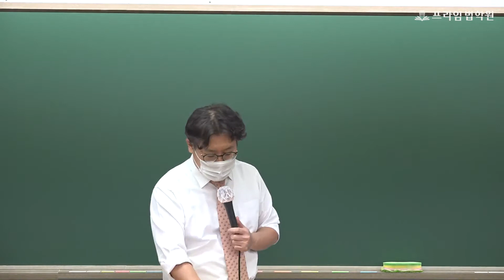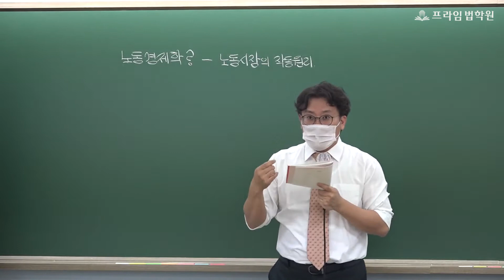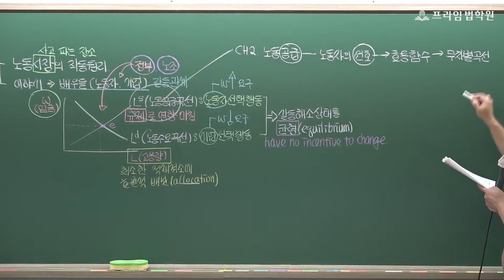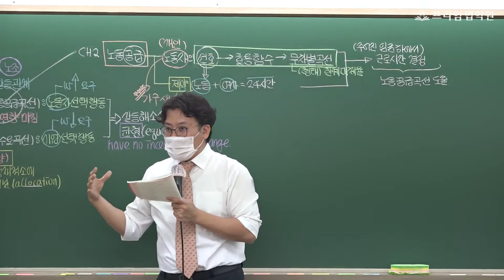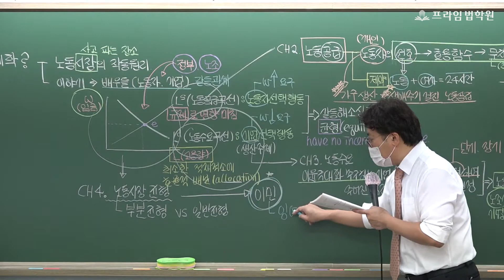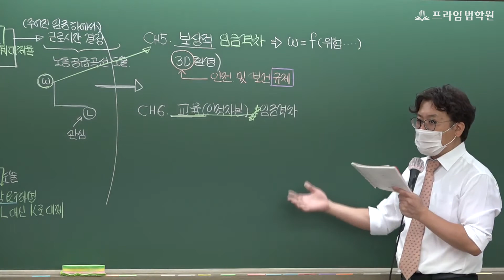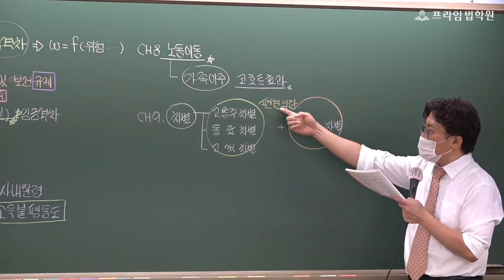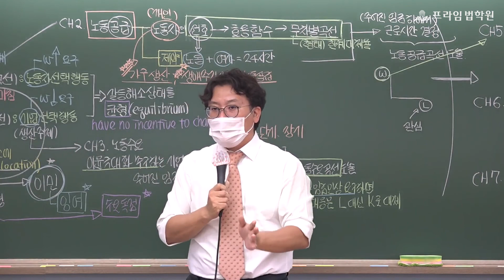[프라임법학원] 2022 공인노무사 대비 장선구 노동경제학 GS0기 주말반 OT│21年 9月 개강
※ 공인노무사의 꿈, 프라임이 함께합니다!